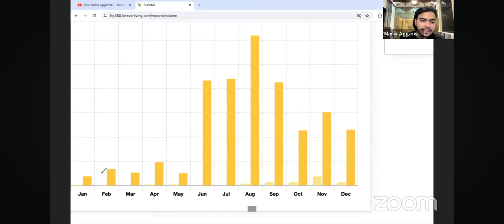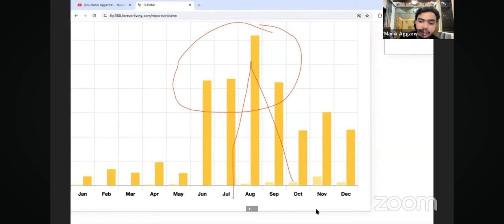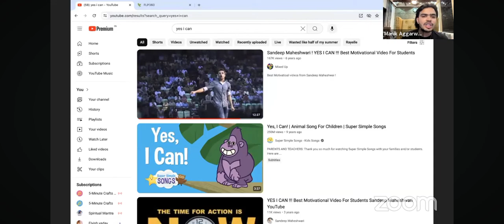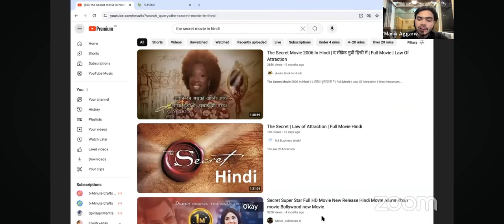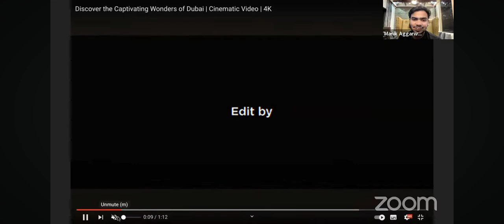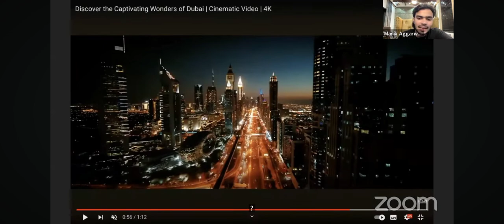BUSINESS BOOST 3 MONTH AND SURPRISE 🫢